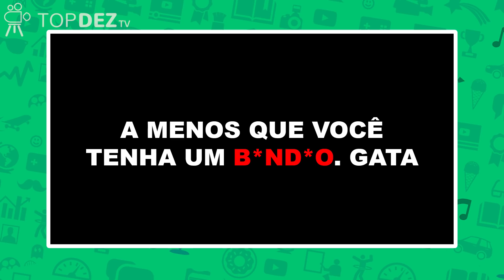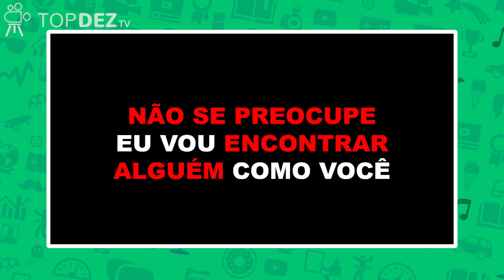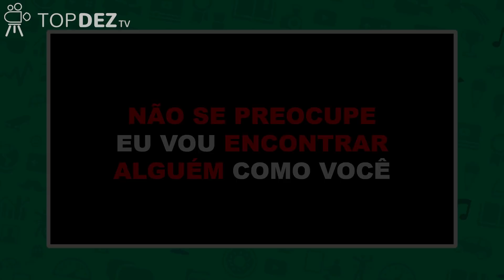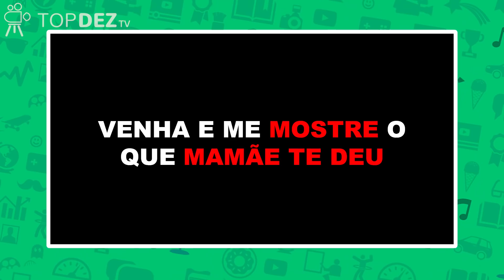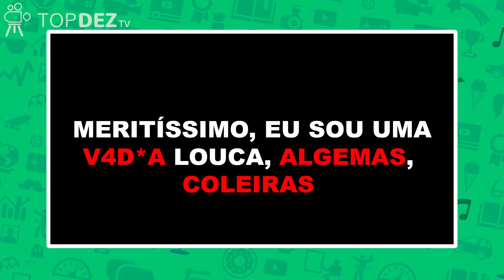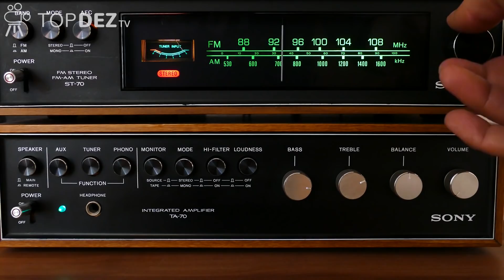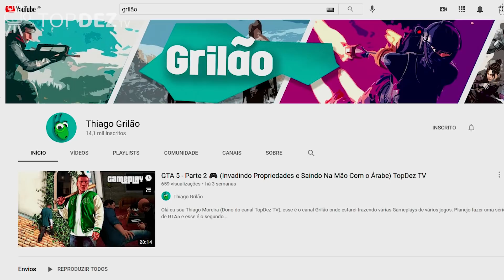10 Músicas Que Não São o Que Você Pensava 🎵😯 (+14)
Eu Thiago hoje vou lhe ensinar uma grande lição: Não escute músicas internacionais sem consultar a tradução. O porque disso você verá hoje nesse vídeo, algumas músicas que parecem inocentes, por trás possuem letras bem diferentes disso. Se curtiu a ideia do vídeo, já metralha o dedo no like. Confira agora: 10 Músicas Que Não São o Que Você Pensava.

Instagram do editor: @petterartoficial

Música da Intro: Gaby June - American Dream (Not Your Dope Remix)